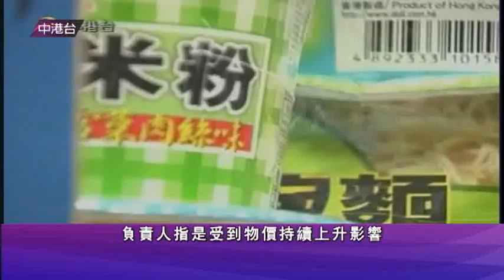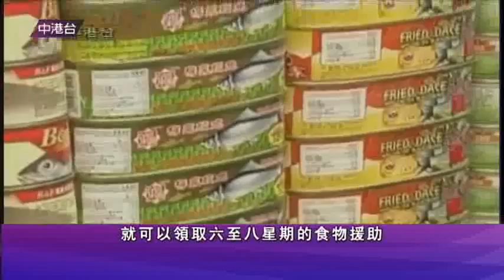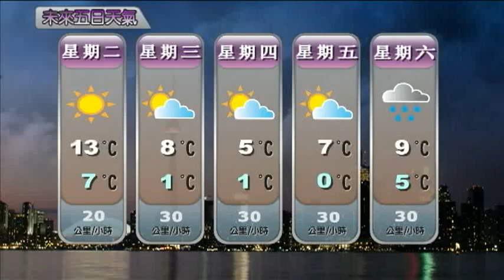1114 新闻 (國) 2/2